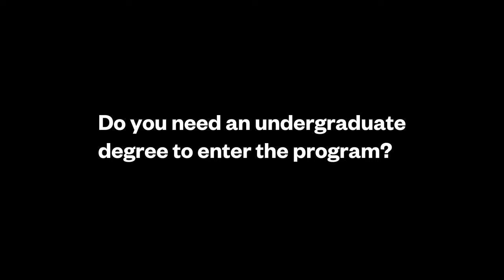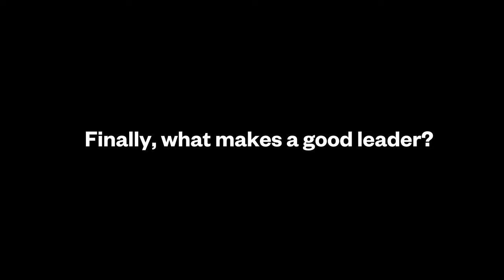ACAP's MBA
We sat down with Associate Professor Be Pannell and asked her the following questions about ACAP's MBA:

What makes the ACAP MBA unique?
Who should study the ACAP MBA?
Do you need an undergraduate degree to enter the program?
How is the ACAP MBA delivered?
What makes a good leader?
Are you ready to transform your career and yourself?